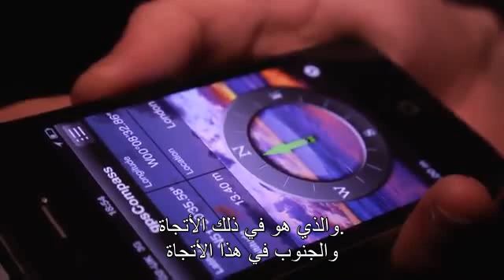جيم الخليلي - بين البايلوجيا والكوانتم - ابو الحناء الكمي !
يحاول العالم العراقي جيم الخليلي في أبداع آخر من أبداعاتة أن يبين كيف أن العديد من أعجوبات النظرية الكمية يُمكن تُفهم عن طريق البايلوجيا وكيف تُسهم الفيزياء الكمية في فهم العديد من الألغاز الحياتية فبعد محاظرتة في معهد رويال وشرحة لهذة النظرية المثيرة للجدل , يطالعنا في هذا المقطع بصورة مبسطة لأثبات ذلك بعد أن كانت هذة النظرية غير مقبولة ألى حد نهاية القرن العشرين .